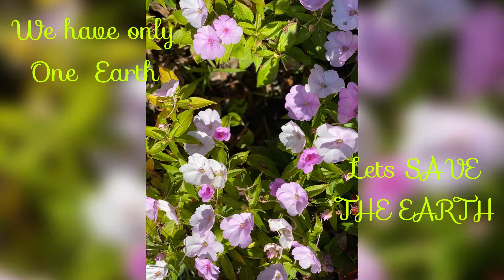Earth Day Earth Day 2021 Save the Earth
My granddaughter ZZ is in love with the Nature, she loves the Earth! She is learning how to be sustainable! We have only One Earth, so we should SAVE our EARTH!

Stay safe
Stay healthy
Be sustainable
Be blessed 🙏💐❤️

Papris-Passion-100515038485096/